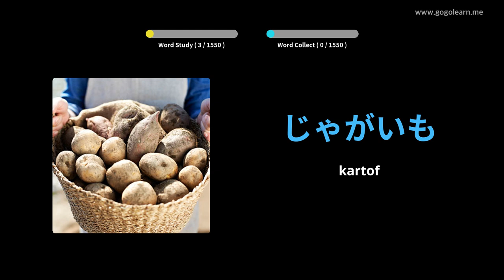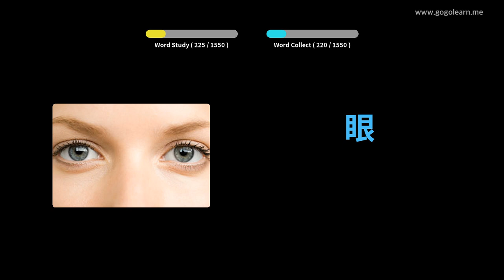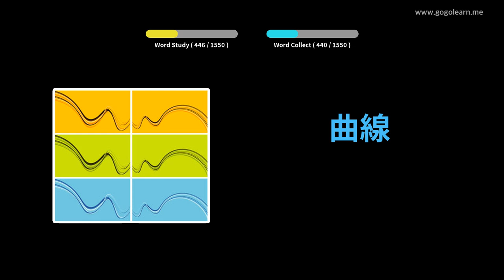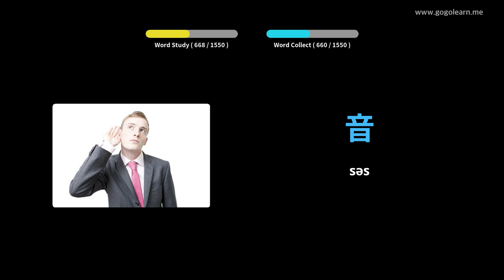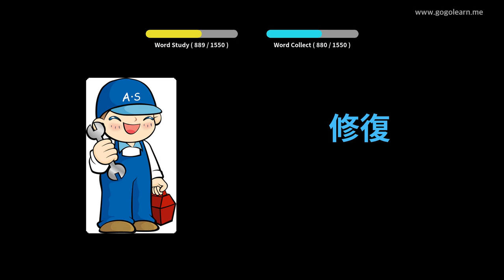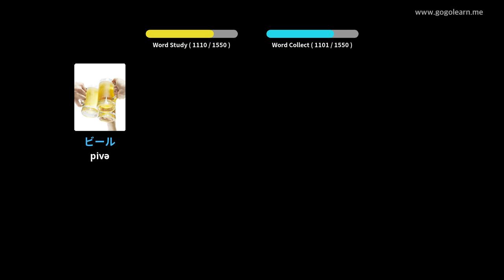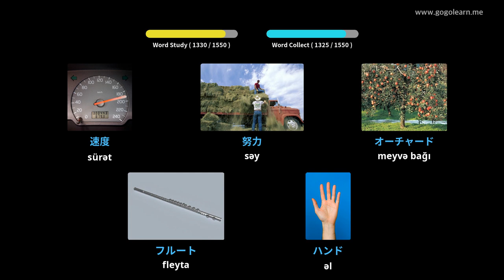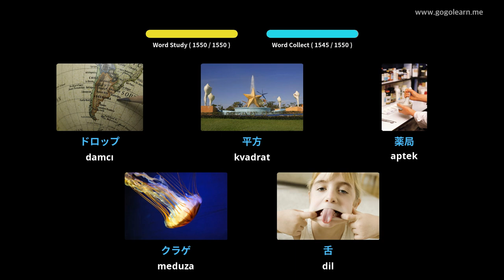Yapon lüğət bazası | Golearn